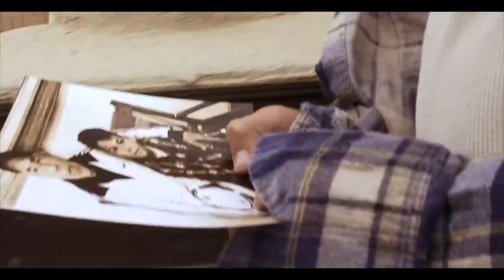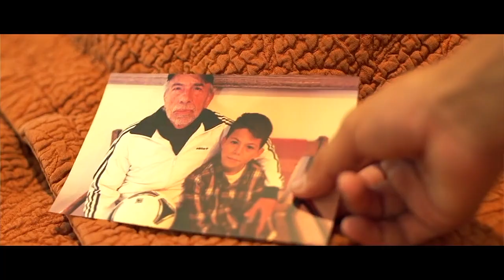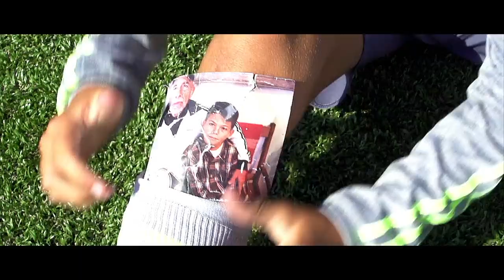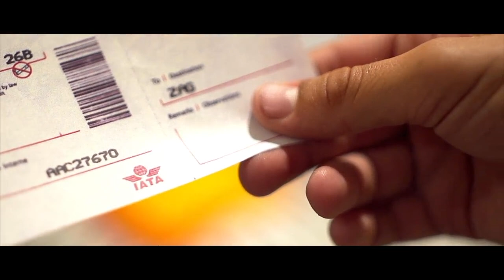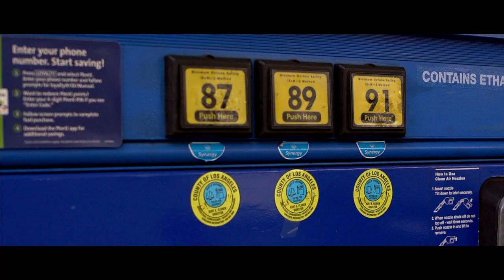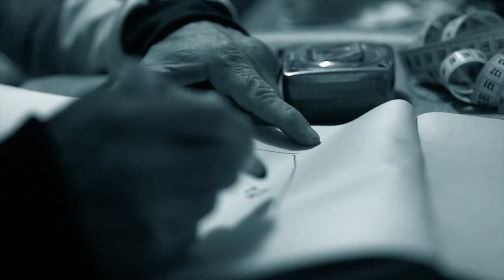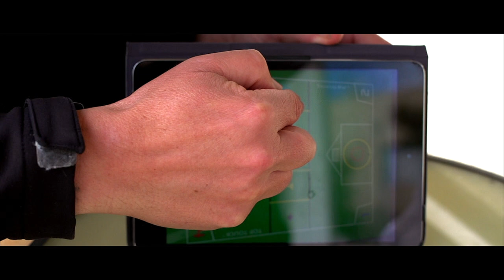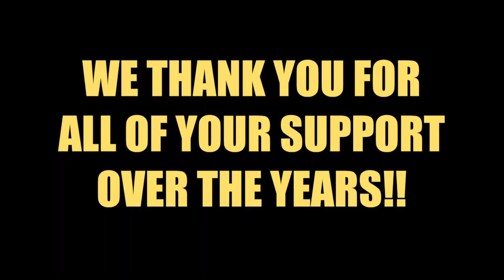YOUNG RONALDO - ALL 5 PARTS TOGETHER!!. GET THE POPCORN!!!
For the first time ever we have put all 5 parts of our YOUNG RONALDO series together so you can grab the popcorn and sit and enjoy them all back to back to back ... We love and appreciate all of your support through the years and wanted you to be able to watch them all like a movie. To watch our new film YOUNG BECKHAM

Team Young Ronaldo.